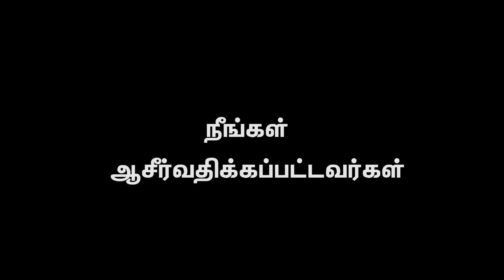AFT Church | Nambikkai TV - 10 DEC 22 (Tamil) | Sam P. Chelladurai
Series: தேவனுடைய வார்த்தையில் உறுதியாயிருக்கும் இருதயம்
Title: "நாம் புது சிருஷ்டிகள் (பகுதி 1)"
Date: 10 December 2022
Speaker Name: Sam P. Chelladurai
Language: Tamil